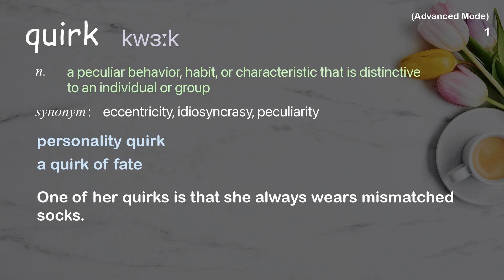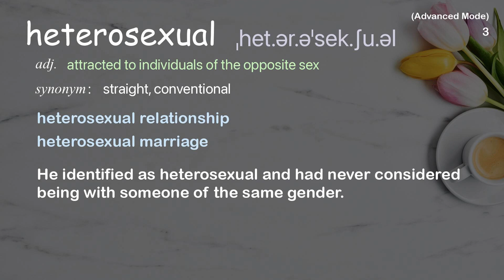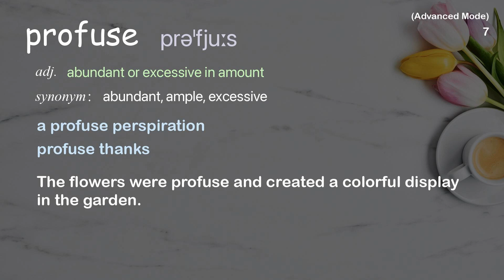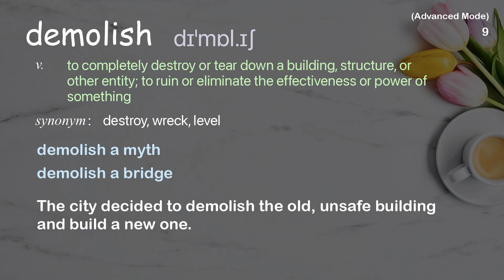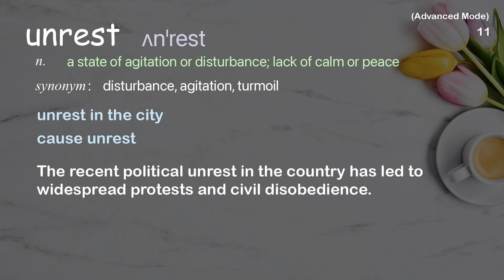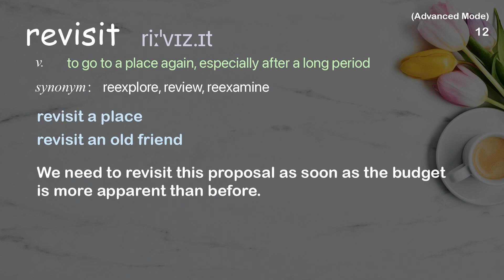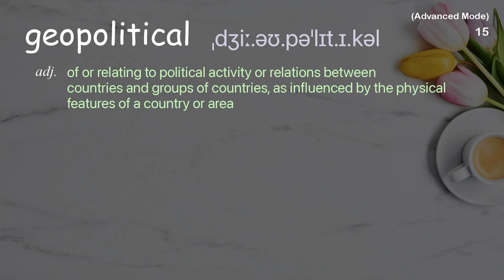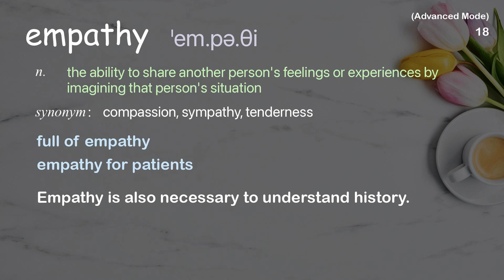18 Advanced Academic Words Ref from "Raghava KK: Shake up your story | TED Talk"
■PLEASE NOTE

■Reference Source
Raghava KK: Shake up your story | TED Talk